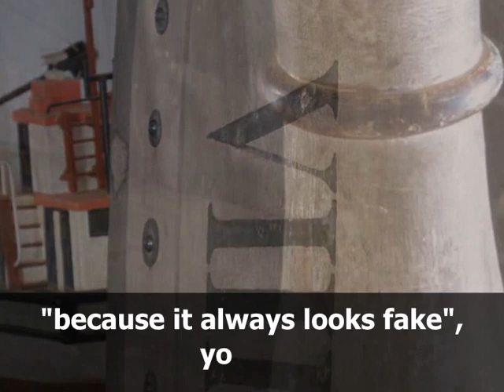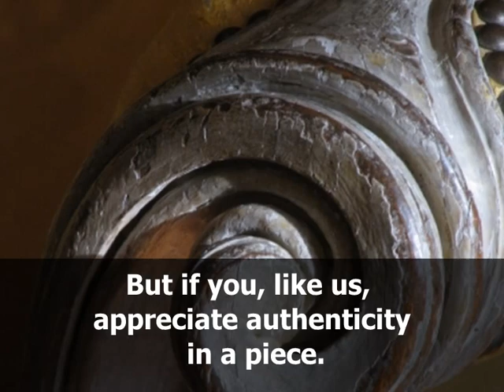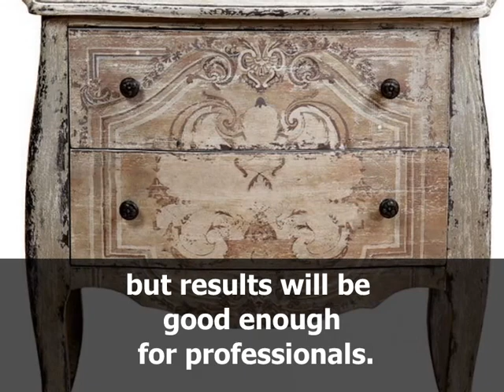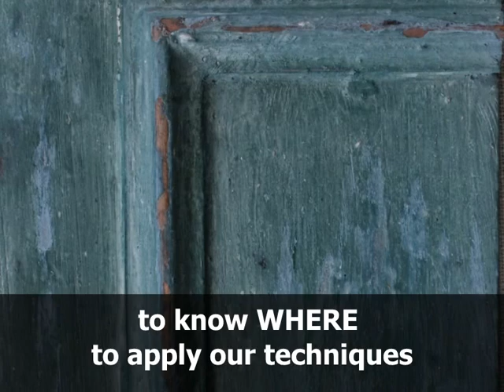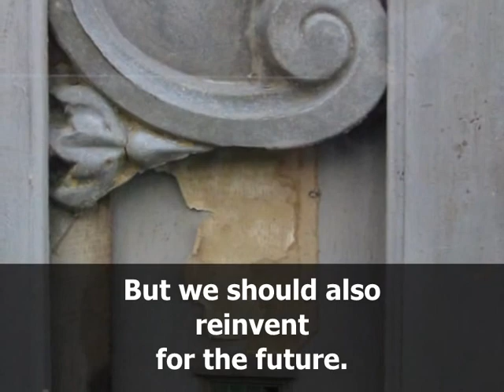Learn how to create patina using homemade paints in Online Furniture Painting Courses from FARRAGOZ.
Learn how to MAKE, APPLY and DISTRESS your own paints to create patina that looks authentically old with the FARRAGOZ Patina Online Courses. Need more info?

Not only will you learn several paint finishes, but you will also make 7 beautiful decorative pieces for your home.

It's an honour and a joy for us at FARRAGOZ to have been teaching old world paint techniques to both absolute beginners and experienced professional furniture painters, from all over the world, for the past 8 years.

We started off with 1 course,  the FARRAGOZ Patina PROJECTS Course, in 2013. The course consisted of 5 old world decor items which students could learn to recreate, using homemade paints from age-old traditional recipes. The course soon grew to 7 patina objects and online support was extended to lifetime online support. Now students can work at their own pace, learning how to recreate:
1️⃣  French Colour Wheel
2️⃣  Byzantine Stye Icon
3️⃣  Large Clock Face
4️⃣  Angel Plaque
5️⃣  Display Case
6️⃣  Italian Style Low-relief Mirror Frame
7️⃣  Over-mantle French Style Trumeau

Each of these items are made from scratch, using very old recipes and methods, before it's distressed and sealed to look authentically old.

In 2015 we added a second online course, the FARRAGOZ Patina FINISHES Course, in which students learn how to recreate 26 specific patina furniture paint finishes. Every finish is based on the paint finish of an antique piece, still in possession of its original paint. Every time a student recreates a finish, they go from inspiration to completed patina paint finish by learning how to analyse naturally worn old paint on furniture and then how to recreate the finish on wood by following the step-by-step instructions and videos in this online furniture painting course. Students use traditional old recipes to make all their own stains, paints and glazes. These are then applied and distressed in various ways and sequences to recreate 26 specific antique finishes. They work at their own pace and get lifetime access to: online support, all the recipes, instructions and videos plus all the tricks of the trade.

These courses are suitable for beginners and professional painters alike. No commercial paint brands or chalk paint used in this course.

During the lockdowns of the last year, many of our students who had signed up before and never started, suddenly found themselves in a privileged position. They could continue their work at home, making their own paint, while other furniture painters had to deal with shops that were closed and expensive home deliveries.

We believe painting to be a lifetime passion, and for that reason, we plan to be around for a very long time.  So, if you like the idea of starting a hobby or skill you can grow old with or if you're a furniture artist simply wanting to improve your skills in achieving paint finishes that look authentically old, sign up now or first chat with us on our Live Chat @ to get more info.